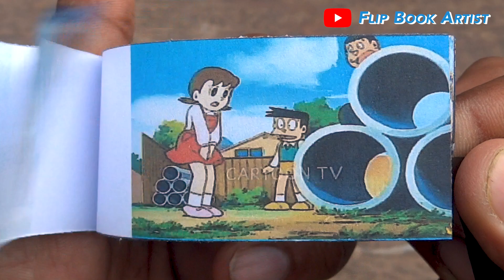Doraemon Cartoon Flipbook #151 | Nobita Pranked Shizuka Flip Book | Flip Book Artist 2023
My One Hundredth Fifty First Doraemon Cartoon Flip Book based on the Doraemon Cartoon Series in which Nobita Pranked Shizuka.